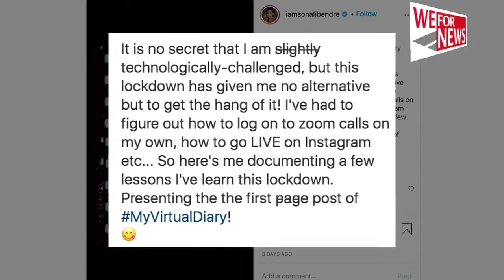Sonali Bendre steps into son's shoes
Actress Sonali Bendre Behl stepped into the shoes of her son, literally. She has decided to keep them, too.

Actress Sonali Bendre Behl stepped into the shoes of her son, literally. She has decided to keep them, too. "Stepped into my son's shoes... literally! @rockbehl, I am gonna keep these," Sonali wrote while putting up an image that shows her trying out her son Ranveer's shoes.

In the image, she is seen wearing black pants and a baggy knitwear pullover, along with the shoes. Earlier, Sonali had revealed that the lockdown has given her no alternative but to become tech-savvy. She said that she is happy to learn new things during the lockdown, which began in March.